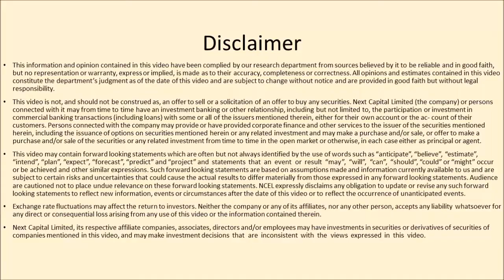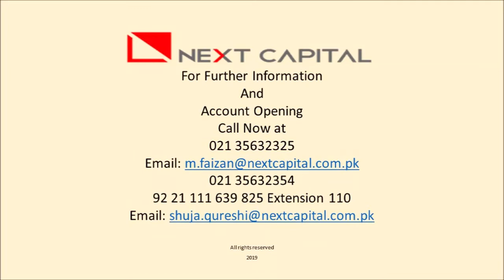Morning Briefing, Dec13, 2019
Morning Briefing on Pakistan Stocks, December 13, 2019